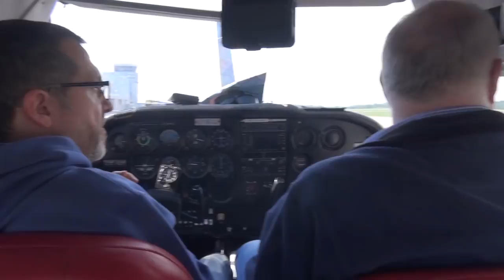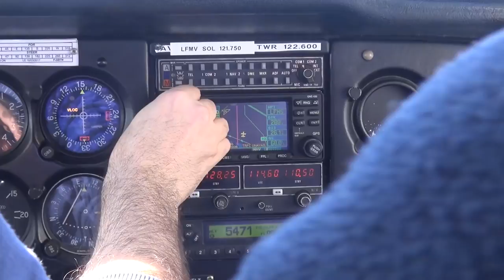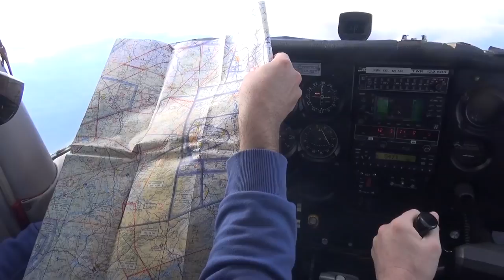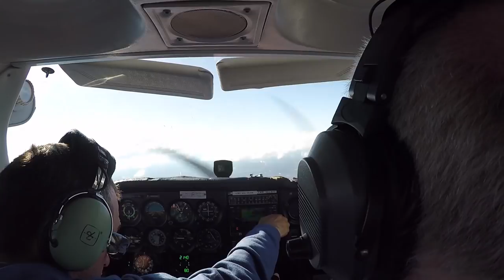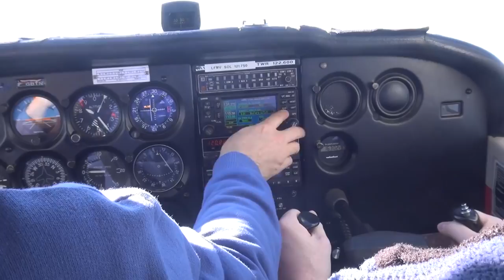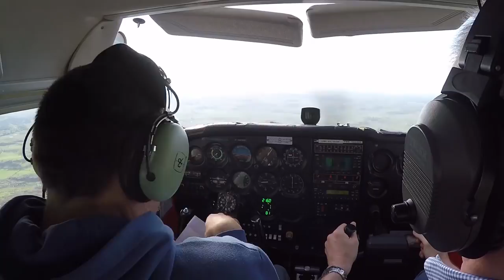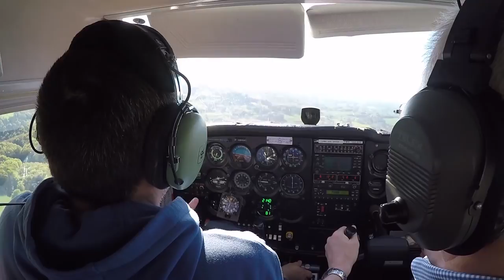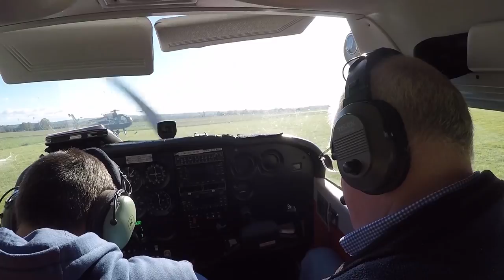Voyage Aquitaine 2018, branche 1, de Avignon à Aurillac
Il était initialement prévu d'aller en Corse, jusqu'à ce que la météo en décide autrement dans les jours précédent le départ.
Le plan B que nous propose Filipo, le pilote, nous permettant d'aller découvrir la côte atlantique en traversant la France d'Est en Ouest, a été immédiatement accepté et reconnu sous le nom de plan Bravo (comme c'est malin !!).

5 branches prévues :
* Avignon - Aurillac
* Aurillac - La Rochelle via Brives
* La Rochelle - Arcachon
* Arcachon - Toulouse
* Toulouse - Avignon "en direct".

Il y aura bien entendu quelques changement, le premier survenant à cause de la météo : le départ du jeudi matin a été avancé à mercredi soir car le Mistral est annoncé comme suffisamment fort pour bloquer le décollage au minimum la matinée voire la journée. Décidément, pour un voyage aérien il faut être prêt à changer ses plans très rapidement, c'est la 1ère leçon et elle est prise alors que l'avion est à 650 km de nous.

"Nous" c'est Jean-Luc; membre actif du Forum France VFR, Filipo, super-hyper-méga-actif du même Forum et administrateur de F-BMPL.com que les simmers avions ne peuvent pas ne pas connaître, pilote "en vrai" (!!) et ma pomme :-)

Alors cette 1ère branche ?
jean-Luc est en place avant droite et il va connaître sa première expérience de co-pilotage !
Décollage d'Avignon vers 17h00 sous le soleil, l'éclairage est magnifique et je sens que je vais me régaler à filmer, photographier et aussi, tout de même, admirer le paysage depuis ma place de passager arrière gauche :-)
Et ça se confirme très vite, nous grimpons à 8500 ft (~2600 m.) d'altitude pour franchir les Cévennes et le Mont Lozère, avec en plus une première expérience de vol "ON TOP", c'est à dire au dessus des nuages !
Passage par Alès, verticale du Mont Bouquet (voire vidéo antérieur), Mende, Nord de Marvejol et descente jusqu'à Aurillac au dessus d'un paysage magnifique.
Un vol dans toute sa splendeur à bord du C172 déjà utilisé lors des vols précédents, le fidèle et puissant F-GBTN de l'aéroclub d'Avignon :-)

ATTENTION, cette vidéo est destinée à partager le vol dans son intégralité, 1h35 (avec "bonus" post vol! :-), donc asseyez-vous bien dans le fauteuil, prévoir un peu à boire éventuellement, et c'est parti ! le temps dans les airs ne passent pas à la même vitesse qu'au sol :-))
Elle permet également de découvrir le monde de l'aéronautique grâce aux explications de Filipo et comprendre ce qu'il se passe en voyageant dans la 3ème dimension.

Filmé en bi-caméra :
Gopro "plafonnier" (rotation sur son axe vertical pour changer les vues)
un caméscope (très) mobile pour admirer les décors.
J'ai fait en sorte de réduire autant que possible les très rares moments où il ne se passe pas grand chose.

Bon vol.